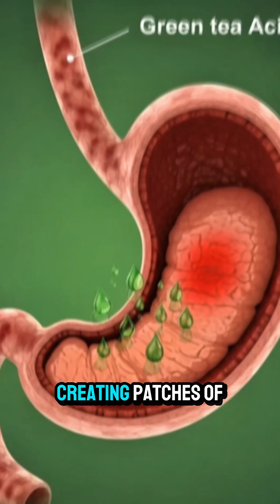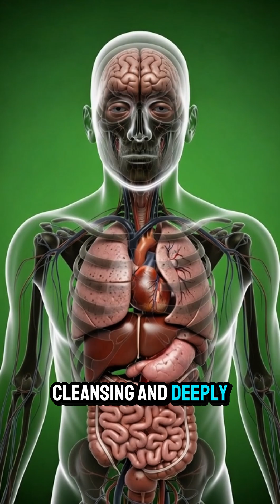What Happens Inside Your Body After Drinking Green Tea? | Benefits & Side Effects Explained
Discover the hidden science of Green Tea in this stunning 3D anatomical breakdown.
Watch how one sip travels through your stomach, intestines, bloodstream, brain, and muscles, delivering antioxidants, boosting focus, improving gut health, and energizing your entire body.
We also reveal the possible side effects like stomach irritation, allergic reaction, and blood-sugar spikes.
A complete 60-second cinematic health insight — simple, visual, and powerful.